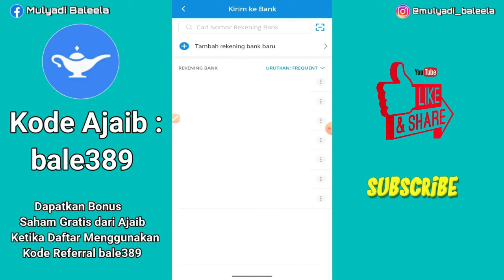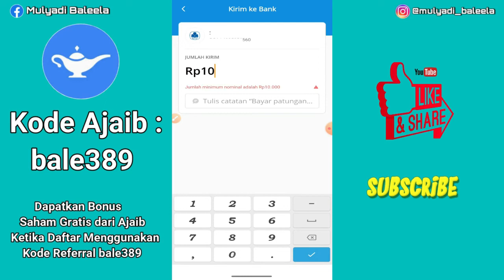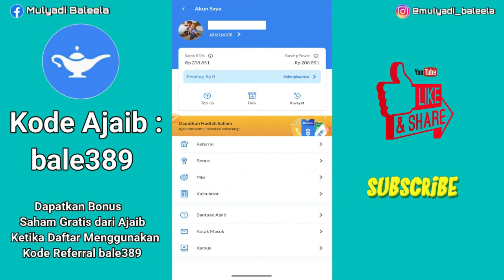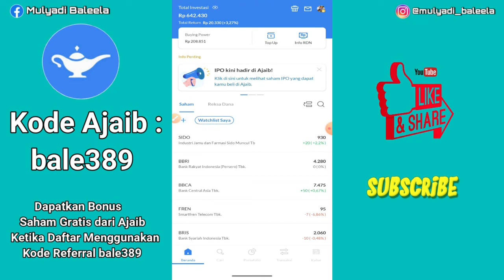Cara Top Up Di Aplikasi Ajaib || Tutorial Isi Saldo RDN Ajaib Menggunakan DANA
setelah kemarin saya membahas bagaimana cara jual beli saham di ajaib,.,.,. kemudian bagaimana cara daftar dan membuat RDN.,., kemudian bagiamana cara agar mendapatkan bonus saham.,., nah di video kali ini saya akan membahas sekaligus memberikan tutorial tentang bagaimana cara top up atau isi saldo RDN di ajaib.,,.

buat kalian yang sudah berhasil daftar lalu bingung bagaimana top up nya, video ini pas dan cocok sekali, dan bukan hanya sekedar caranya saja, melainkan kalian juga akan tahu waktu yang pas untuk top up, minimal berapakah kita bisa top up.,.,???

intinya kalian tinggal  tonton dan simak vidonya sampai habis.,.,!!!

investasi saham itu menabung untuk jangka panjang.,.,!!
maka dari itu perhatikanlah perusahaan yang akan kalian beli sahamnya.,.,!!

Yuk download Ajaib untuk investasi saham dan reksa dana! Mudah, cepat, dan terdaftar di OJK. Dapatkan HADIAH SAHAM dengan mendaftar menggunakan kode Ajaib bale389 atau melalui link berikut

Alat-alat perekaman...
Ram = 4GB
Internal = 64GB

TERIMAKASIH...
AMIINN.

cara top up ajaib menggunakan m banking bca,
cara top up ajaib menggunakan dana,
cara top up ajaib lewat gopay,
cara top up saldo rdn,
cara top up saldo rdn ajaib,
cara isi saldo rdn ajaib,
cara isi saldo rdn di ajaib,
cara beli saham di ajaib pemula,
cara beli saham di ajaib untuk pemula,
cara jual beli saham di aplikasi ajaib,
cara beli saham di aplikasi ajaib,
cara beli saham di aplikasi ajaib untuk pemula,
ajaib investasi untuk pemula,
cara menggunakan ajaib investasi untuk pemula,
investasi di ajaib untuk pemula,
investasi saham di ajaib untuk pemula,
cara investasi saham di ajaib untuk pemula,
cara investasi di aplikasi ajaib,
cara menggunakan aplikasi ajaib investasi,
cara memulai investasi saham di ajaib,
cara membeli saham waran di ajaib,
cara membeli saham bri di ajaib,
investasi saham di ajaib,
cara investasi saham di aplikasi ajaib,
investasi saham di ajaib aman,
bagaimana cara membeli saham di ajaib,
cara membeli saham bukalapak di ajaib,
cara berinvestasi saham di ajaib,
cara main saham di aplikasi ajaib,
cara bermain saham di aplikasi ajaib,
cara investasi di ajaib,
cara investasi di ajaib pemula,
main saham di ajaib,
membeli saham di ajaib,
cara menanam saham di ajaib,
cara trading saham di ajaib,
cara membeli saham lewat ajaib,
tutorial beli saham di ajaib,
cara dapat saham gratis ajaib,
cara bermain saham di ajaib,
belajar investasi saham di ajaib,
review investasi saham di ajaib,
belajar saham di aplikasi ajaib,
cara menabung saham di ajaib,
cara berinvestasi di ajaib,
ajaib investasi saham,
ajaib investasi ojk,
ajaib investasi login,
ajaib investasi review,
ajaib investasi apk,
ajaib investasi apakah aman,
ajaib investasi aman,
aplikasi ajaib investasi,
cara investasi ajaib bagi pemula,
apa itu ajaib investasi,
ajaib aman,
apa itu ajaib sekuritas,
download ajaib investasi,
investasi dengan ajaib,
investasi lewat ajaib,
ajaib sekuritas indonesia,